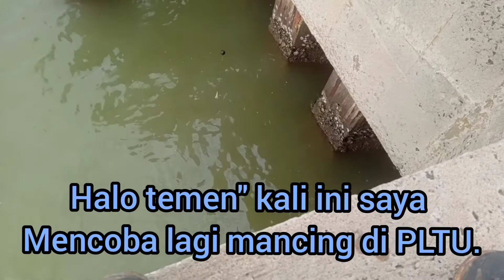MANCING DI PLTU LONTAR KERONJO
halo temen" saat ini saya mencoba lagi mancing di PLTU DAM IJO TANGERANG BANTEN .. kali ini seperti biasa umpan mancing kita menggunakan umpan udang idup, dari udang putih atau peci ... jangan lupa terus dukung yah Chanel abaystooper , TERIMAKASIH🙏